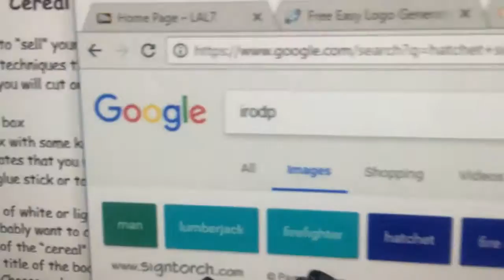Backwords Challenge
I hope you guys enjoyed the video in a few days andrew wil be making a channnel so i will be shouting him out soon